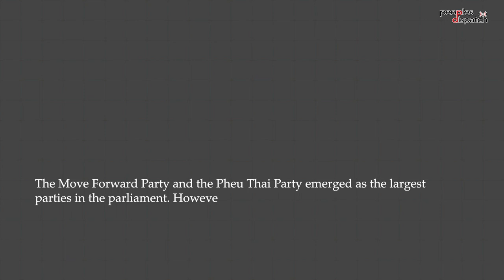In aftermath of Thai elections, question of government formation remains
Kheetanat Wannaboworn of Focus on the Global South explains the situation in Thailand in the aftermath of the recent elections. She talks about how the various parties fared and the reasons for uncertainty around government formation. She also analyzes the challenges ahead for the anti-military bloc which emerged as the biggest force, and what people's movements are looking forward to in the coming years.